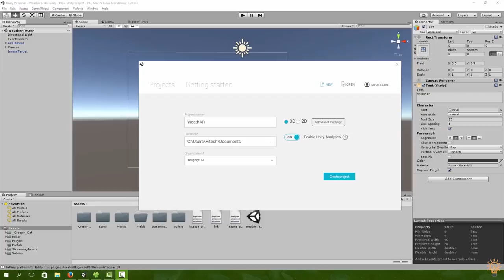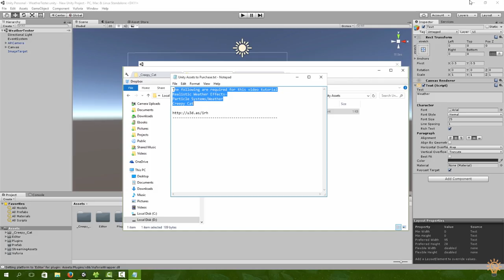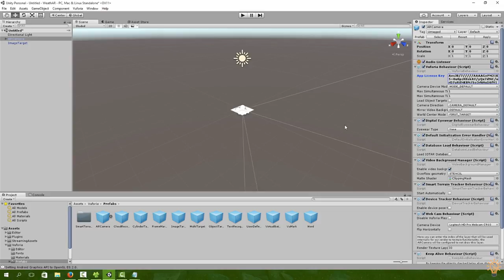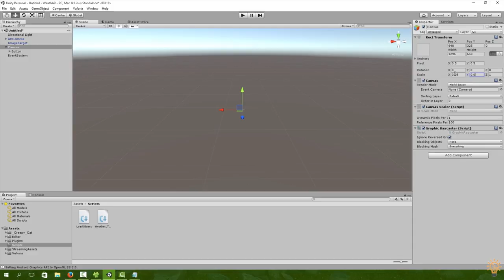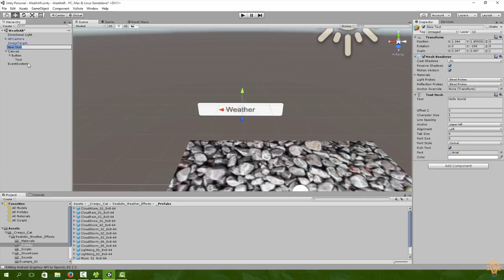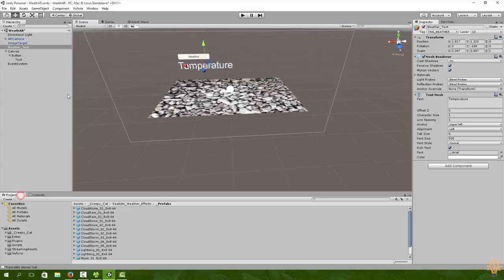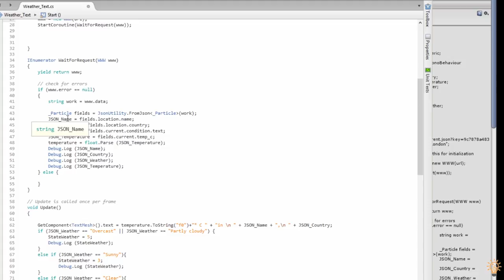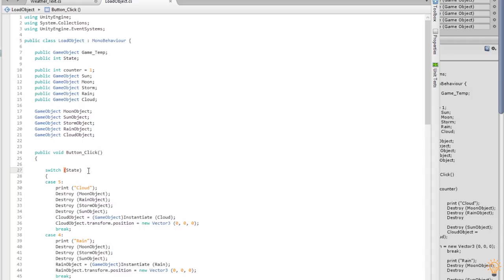WeathAR - AR JSON Weather App Tutorial | Augmented Reality Apps | IoT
Build Augmented Reality Apps with IoT. WeathAR - Augmented Reality JSON Weather App Tutorial  using Vuforia and Unity

This video shows how to read weather of any city in the world and display that data in augmented reality. A very simple app that uses JSON Utility to fetch the weather variables from the net using Internet of Things IoT. This video used Vuforia in the Unity SDK to display weather data in Augmented Reality

Chat to us on Discord
►AugmentedStartups.info/discord
Interact with us on Facebook
►AugmentedStartups.info/Facebook
Learn Advanced Tutorials
►AugmentedStartups.info/home
Connect on LinkedIn
►AugmentedStartups.info/LinkedIn